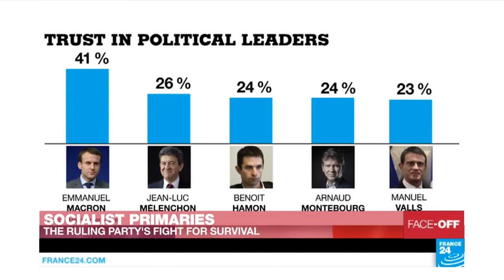French Socialist primaries: Ruling party faces fight for survival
The sprint has already begun. In just three weeks' time, France’s Socialists will square off in round one of the primary to designate their candidate for the presidential election this spring. Seven hopefuls are on the starting line with no clear favourite emerging. But the winner will face a daunting task, with far-right and conservative candidates far better positioned to win the presidency.